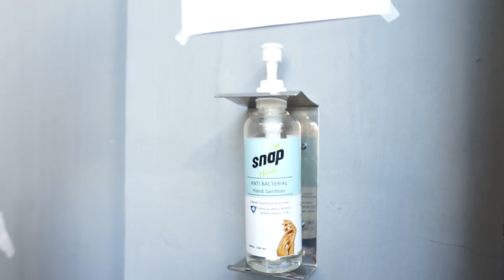PROJECT MODIFIKASI HONDA BEAT DI LANJUT! SAATNYA POTONG-POTONG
Hello Earth!
WELCOME BACK WITH US, DI VIDEO KALI INI KAMI LANJUT LAGI MODIFIKASI HONDA BEAT! SAATNYA KAMI POTONG-POTONG, APANYA? YUK DI TONTON